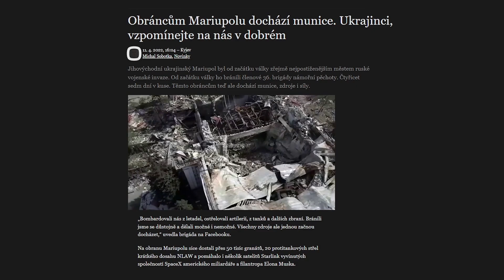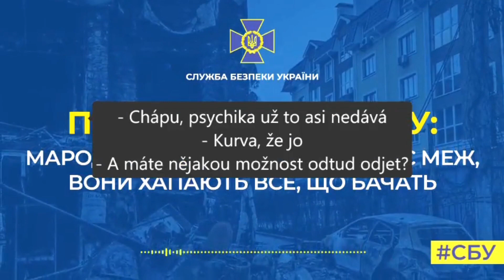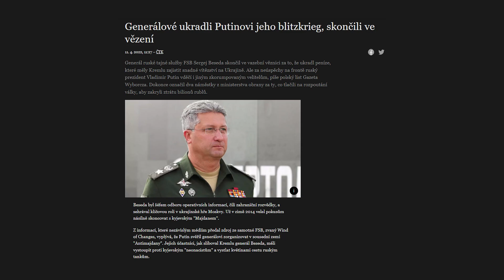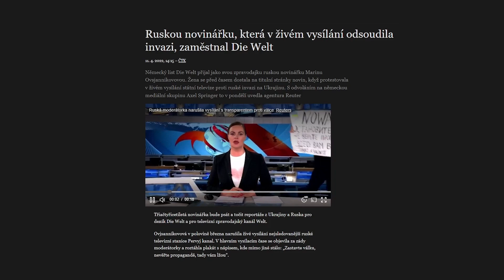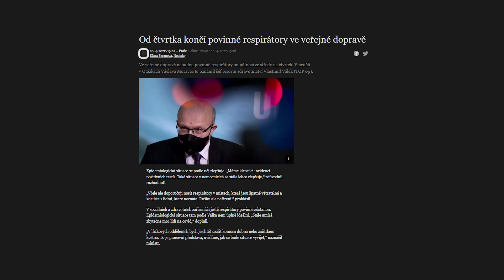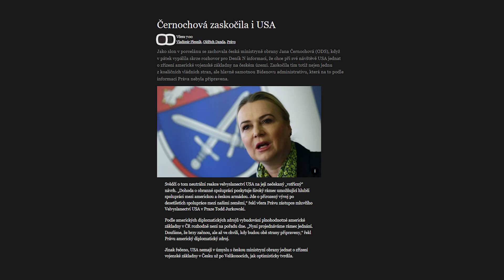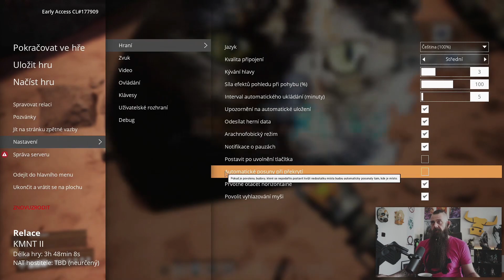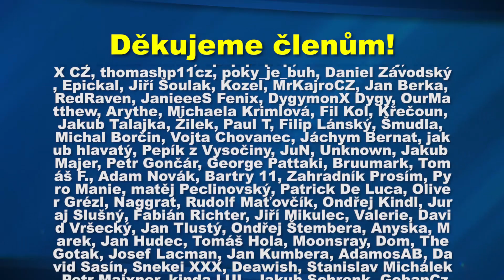Shanghai už je týden pod totálním lockdownem - Wole #209